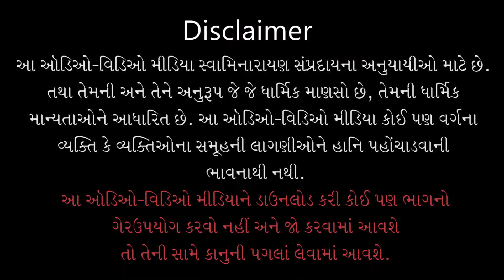Magajne Darek Paristhitima Majabut Rakho | Dr. Keki Turel | Part - 30 | 18 Sep 2021 | Kundaldham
Track Name: Magajne Darek Paristhitima Majabut Rakho
Guj. Track Name: મગજને દરેક પરિસ્થિતિમાં મજબૂત રાખો
Type: Other
Category: Celebrity
Sabha Number: 30
Event Date: 18 Sep 2021

Playlist Name: Kundaldhamma Dr. Keki Turel | કુંડળધામમાં ડાૅ. કેકી તુરેલ

Dr. Keki Turel,
M.B., M.S. (Neurosurgery), FAIS, FICG, FIMSA, FRCS (Ed),
FACS (USA), FICS (USA), FABCNS (USA), FAANaOS (USA),
Diplomate, American Board of Clinical Neurological Surgery.
Diplomate, American Academy of Neurological and Orthopedic Medicine and Surgery.

Dr. Keki is the most eminent and well-known Neurosurgeon with more than 50+ years of experience.
Dr. Turel has won many awards, including National Youth Award, 1992; International Man of the Year 1996-97 by International Biographical Centre, England in recognition of his exemplary services to the Field of Medicine’; Man of the Year 1997 awarded by the American Biographical Institute, U.S.A.; Best Citizen of India; Achiever of the Millennium Award conferred by All India Achievers’ Conference and Mumbai’s Top Doctors by Inter-Novation Inc.
He is also an active member of Neurological Society of India (NSI), Indian Society for Study of Pain (ISSP), and member of Epilepsy Association of India, Indian Medical Association (IMA), Association of Surgeons of India (ASI), Association of Spine Surgeons of India (ASSI), Middle East Neurological Society, International Skull Base Society, Europa India Foundation and Neuro-Ontological and Equilibriometric (NES) Society of India.

Address:
2nd Floor, New Wing,
Bombay Hospital & Medical Research Centre 12,
New Marine Lines, Mumbai,
Maharashtra 400020